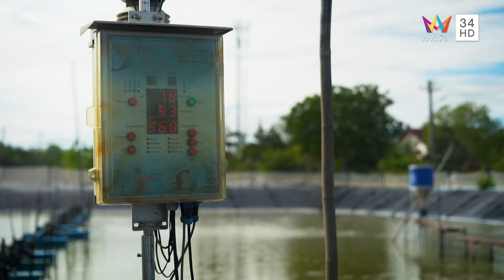บ่อเลี้ยงกุ้งต้นทุนต่ำ ทํากําไร | ก้าวเพื่อชัยชนะ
โครงการฟาร์มทดสอบและสาธิตมีนเกษตร “สองน้ำ” มูลนิธิชัยพัฒนา จ.ฉะเชิงเทรา การเปลี่ยนวิถีการเลี้ยงกุ้งในพื้นที่น้ำกร่อย แม่น้ำบางปะกง ของเกษตรกรรุ่นใหม่ โดยใช้เทคโนโลยีผสานกับภูมิปัญญาพื้นบ้าน ทำให้เลี้ยงกุ้งได้ตลอดทั้งปี ตามแนวทาง “บ่อเลี้ยงกุ้งต้นทุนต่ำ ทํากําไร”